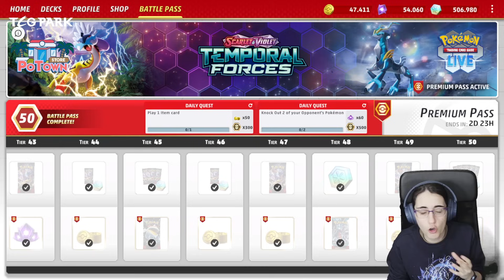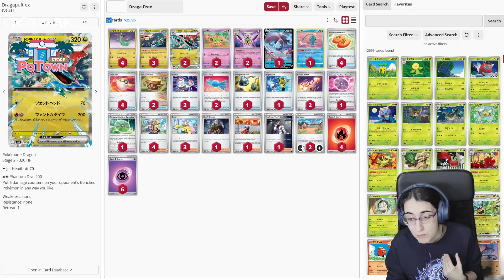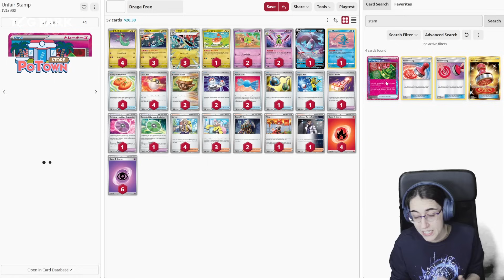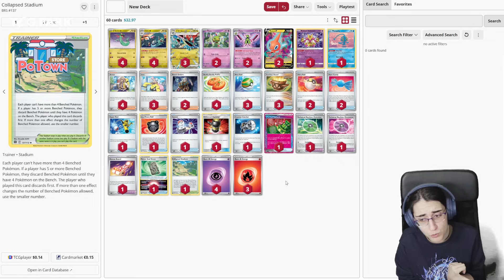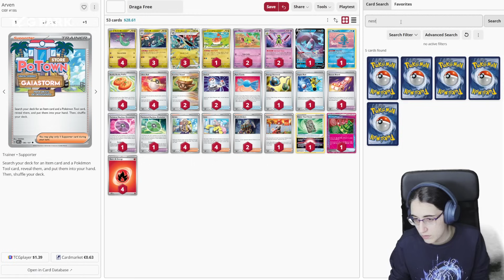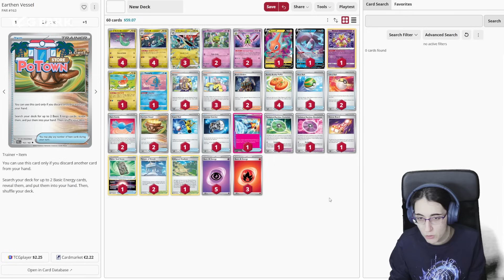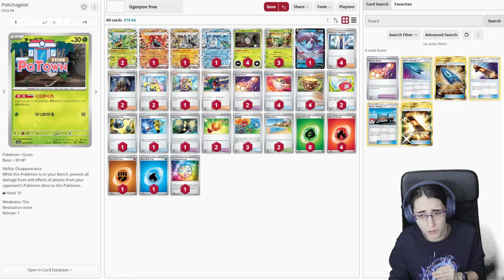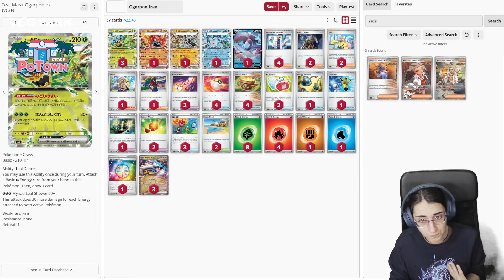Cómo mejorar los mazos de Dragapult ex y Ogerpon ex - Twilight Masquerade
En el pase de batalla de Pokémon TCG Live dan gratis los mazos de Dragapult y Ogerpon. En este vídeo te enseñamos cómo mejorarlos.

¡La mejor forma de proteger y almacenar vuestras cartas y colecciones la tenéis de la mano de Ultimate Guard en este

¡La mejor web para comprar códigos de Pokémon TCG Online y Live! Po Town Store Si usais este link o el código GAIASTORM os lleváis un descuento en todo lo que compréis :)

Te damos la bienvenida a la comarca de Noroteo, donde tanto humanos como Pokémon conviven en armonía con la naturaleza.  Descubre los misterios del enmascarado Pokémon legendario Ogerpon, que llega en forma de cuatro amenazantes Pokémon ex Teracristal de diferentes tipos, y hazte con otros Pokémon recién descubiertos, como Ursaluna Luna Carmesí ex y Sinistcha ex. También Greninja, Dragapult y Magcargo deslumbrarán como Pokémon ex Teracristal, con mucho más poder, ¡mientras que las nuevas cartas de AS TÁCTICO pondrán el broche de oro a la fiesta de la expansión Escarlata y Púrpura-Mascarada Crepuscular de JCC Pokémon!

Más de 160 cartas

Más de una docena de nuevos Pokémon ex

Más de 30 cartas de Entrenador

Montones de cartas de Pokémon y de Entrenador con ilustraciones especiales